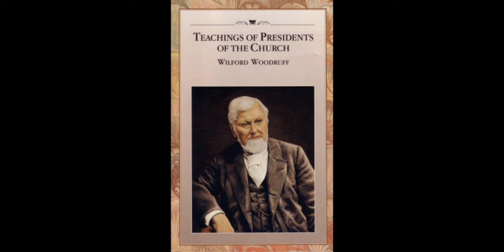22. Chapter 19 - Following the Living Prophet